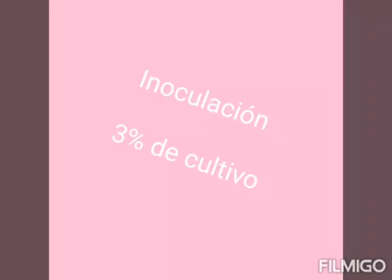Elaboración Yogurth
Video sobre el proceso de elaboración de Yogurth.  IE Simón Bolivar, Soracá, Boyacá